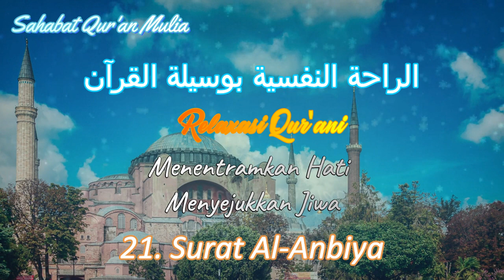الراحة النفسية بالقرآن Quranic Relaxasi - Relax dengan Al-Quran - Surat Al-Anbiya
Surat Al-Anbiya' artinya adalah "perahu Nabi".
Surat ini terdiri atas 112 ayat dan termasuk dalam golongan surat Makkiyyah.
Dinamakan Surat Al-Anbiya' karena di dalamnya menceritakan tentang kisah beberapa Nabi. Di antaranya adalah kisah Nabi Ibrahin yang mengajak ayahnya untuk menyembah Allah, bantahannya terhadap kaumnya yang menyembah berhala dan bantahannya terhadap Raja Namrudz yang menganggap bahwa dirinya adalah Tuhan. Dan juga kisah Nabi Nuh, Nabi Daud, Sulaiman, Nabi Ayub, Nabi Yunus, dan Kisah Nabi Zakaria.

Pokok Kandungan Surat Al-Anbiya'
Adapun pokok kandungan Surat Al-Anbiya' adalah sebagai berikut:
1. Menjelaskan bahwa langit dan bumi akan binasa kalau ada tuhan selain Allah;
2. Menjelaskan bahwa semua Rasul membawa ajaran tauhid;
3. Menjelaskan bahwa setiap makhluk yang bernyawa pasti akan mati;
4. Menjelaskan bahwa cobaan yang diberikan Allah kepada manusia bisa berupa kebaikan dan keburukan;
5. Menceritakan bahwa kelak hari kiamat akan terjadi secara tiba-tiba;
6. Menjelaskan tentang karunia Al-Qur'an;
7. Menjelaskan tuntutan kaum Musyrik terhadap Nabi Muhammad Saw. untuk mendatangkan mukjizat selain Al-Qur'an;
8. Menceritakan bahwa kehancuran umat manusia itu karena kezalimannya;
9. Allah menciptakan langit dan bumi beserta hikmahnya;
Ya'juj dan Ma'juj sebagai salah satu tanda terjadinya hari kiamat dan sesuatu yang hidup berasal dari air.

Fadhilah dan Khasiat Surat Al-Anbiya'
Pertama, termasuk Al-Ma'in yang diturunkan kepada Baginda Nabi Muhammad Saw. sebagai pengganti Zabur.
Kedua, seperti orang yang menemani seluruh Nabi di Surga An-Na'im. Abi Abdullah terlah berkata, "Barangsiapa yang membaca Surat Al-Anbiya' karena cinta kepadanya, maka ia seperti orang yang menemani seluruh Nabi di surga An'-Na'im, dan ia hidup dengan penuh kemuliaan di hadapan manusia di dunia." (Tsawabul A'mal: 137)
Ketiga, Allah menghisabnya dengan mudah serta setiap Nabi yang disebut dalam surat ini akan menjabat tangannya dan menyampaikan salam kepadanya. Nabi Saw. pernah bersabda, "Barangsiapa yang membaca surat ini, maka Allah akan menghisabnya dengan hisab yang mudah, semua nabi yang disebutkan dalam surat ini akan menjabat tangannya dan mengucapkan salam kepadanya." (Tafsirul Burhan, Juz 5: 205)
Keempat, bisa digunakan untuk wasilah atau dia agar terhindar dari kezaliman. Adapun caranya adalah dengan membaca Surat Al-Anbiya' ayat 25-26 setelah selesai shalat fardhu.
Kelima, bisa digunakan untuk wasilah atau doa memohon diberi kemudahan ketika sedang melahirkan. Adapun caranya adalah dengan membaca Surat Al-Anbiya' ayat 30 sebanyak-banyaknya.
Keenam, bisa digunakan untuk mendinginkan yang panas, atau meredam emosi dan amarah. Adapun caranya yaitu dengan membaca Surat Al-Anbiya' ayat 69.
Ketujuh, dahsyat untuk menenangkan hati, serta dapat digunakan untuk penerang hati. Bagi seseorang yang sedang tertimpa masalah, sehingga hatinya dirundung kegelisahan, maka berdoalah dengan membaca Surat Al-Anbiya' ayat 79, seraya memohon kepada Allah supaya dikabulkan oleh-Nya.
Kedelapan, dapat mendekatkan kita kepada Allah. Adapun caranya yaitu dengan memperbanyak membaca Surat Al-Anbiya' ayat 82 sebagai zikir setelah mendirikan shalat fardhu.
Kesembilan, penyembuh penyakit dan kebahagiaan hidup. Barangsiapa yang sedang tertimpa penyakit, selain berobat secara medis, berwasilah dengan surat ini sangat berguna untuk mempercepat proses penyembuhan. Dan ayat ini juga sebagai wasilah doa agar memperoleh kehidupan yang dipenuhi kebahagiaan. Caranya yaitu dengan membaca Surat Al-Anbiya' ayat 83.
Kesepuluh, bisa digunakan untuk wasilah atau dia agar segala hajat kita terkabulkan oleh Allah Swt. Barangsiapa yang sedang memiliki suatu hajat, atau suatu keperluan, maka bacalah Surat Al-Anbiya' ayat 87 secara istiqamah, maka (atas izin Allah) segala hajatnya itu akan terpenuhi.
Kesebelas, bisa digunakan untuk wasilah doa agar diberikan keluarga yang saleh. Siapa pun menghendaki memiliki keluarga, anak-anak dan keturunan yang saleh dan Salehah. Maka, salah satu caranya adalah dengan mengamalkan Surat Al-Anbiya' ayat 89 secara istiqamah, insya Allah kita akan diberikan keturunan yang baik dan berbakti.
Terakhir, digunakan untuk wasilah dao untuk keselamatan bayi yang ada di dalam kandungan. Barangsiapa yang menginginkan bayinya yang berada di dalam kandungan terlahir dengan selamat, maka amalkanlah Surat Al-Anbiya' ayat 91-93. Terutama kepada ibu-ibu yang memiliki kandungan lemah, maka amalan ini akan sangat bermanfaat sekali. Wallahu A'lam